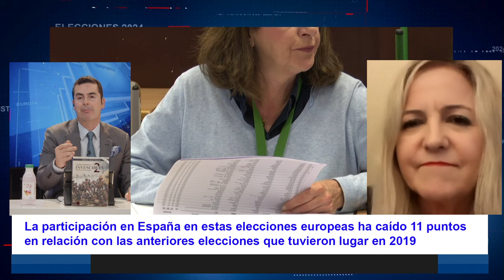🔴MARIA MONTERO🔴EUROPA NO QUIERE LAS POLÍTICAS DE IZQUIERDA, HA DICHO NO A LOS ILEGALES Y CORRUPCIÓN🔴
En este video, Maria Montero discute por qué Europa no quiere las políticas de izquierda y ha rechazado la corrupción y la inmigración ilegal. ¡No te lo pierdas en DistritoTV!distritotv

🔴Conviértete en miembro de este canal para disfrutar de ventajas AL CLUB PATRIÓTICO EL DISTRITO en directo ➡️ vídeos de DISTRITO TV en Telegram en Instagram los prgramas más información ayudar a nuestro canal haciendo donativos en:paypal o por transferencia bancaria en la cuenta: ES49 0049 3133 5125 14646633Esta cadena no hace apología de ninguna ideología que defienda la violencia, nuestro contenido es meramente informativo. Asimismo, estamos comprometidos con el respeto a los derechos humanos.